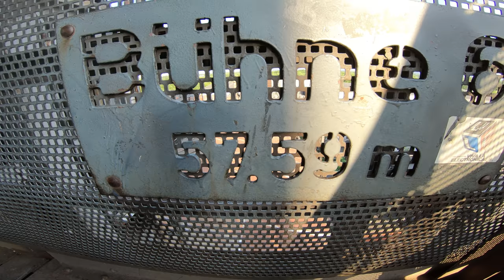LaPaDu 4K Video - Hochofen 5 einmal rauf und runter | Landschaftspark Duisburg Nord GoPro Hero6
GoPro Shot of the climbing up to the top of blast furnace 5 of Landscape Park Duisburg-Nord, Rhine Ruhr Area, Germany

War wieder einmal kurz im LaPaDu (Landschaftspark Duisburg-Nord). Schnell die Treppen hinauf bis zur Aussichtsplattform des Hochofens 5 und schnell die Stufen wieder runter.
Das seit dem Jahre 2000 unter Denkmalschutz stehende Stahlwerk in Duisburg-Hamborn ist ein echtes Highlight im Ruhrgebiet.

You may use this Royalty HD Free Stock Video Footage in personal & commercial projects. If you use it in something, I would love to see it. Post this link in your video description like this: